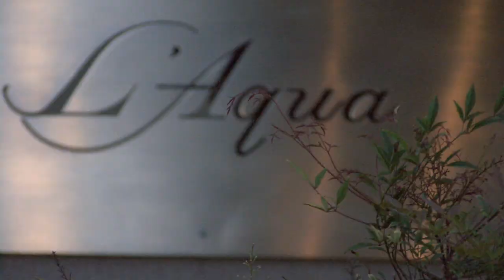Kevin Martin Dan & Ly Nguyen- Wedding Trailer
Kevin Martin Dan & Ly Nguyen's Wedding Trailer

Saturday 3rd, September 2011